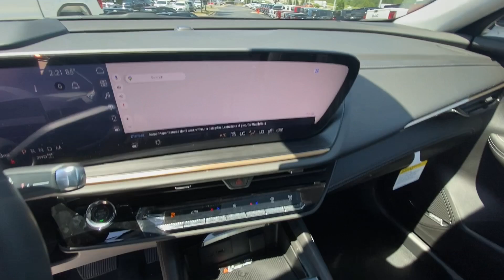2024 Buick Envision Avenir Kansas City, Tiffani Springs, Platte City, Gladstone, Levenworth MO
New 2024 Buick Envision Avenir available at Reed Buick GMC located in 9550 NW Prairie View Rd, Kansas City, MO, 64513. Servicing the Kansas City, Tiffani Springs, Platte City, Gladstone, Levenworth area.